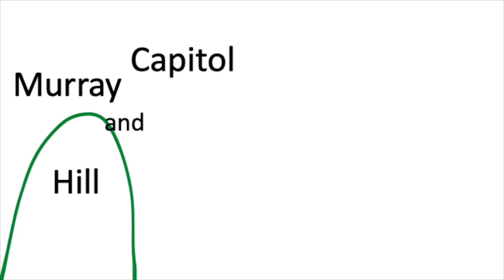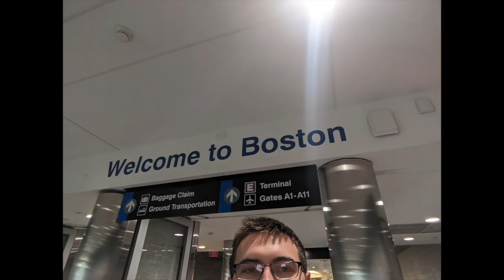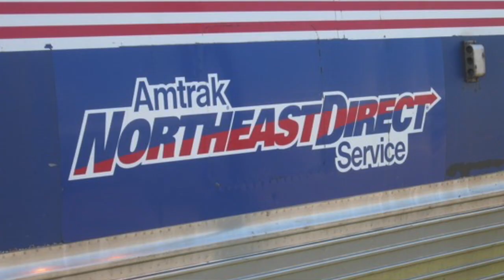The Confusing Northeast Corridor Song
Did you know that Amtrak’s Northeast Regional and similar services used to be called many, many different names, depending on what time the train was leaving from, or what version of the route it was taking? Inspired more than a little by Jay Foreman, I decided to take a crack at listing just a few.

Special thanks to Alex Davis for constrictively critiquing my lyrics.

Classy Whale - at-least-weekly misadventures with trains and transit!